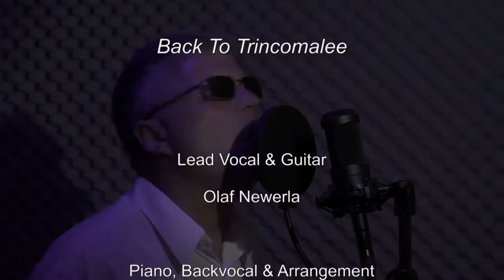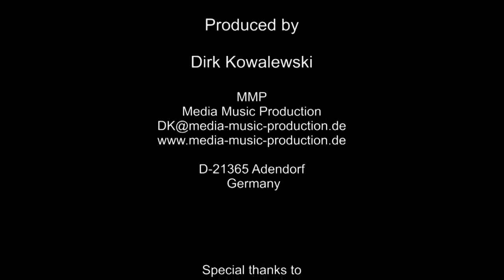Back To Trincomalee Song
A big thank you to Christian Krause and the gang for the wonderful tribute song of their time in Trincomalee and Amaranthe Bay! 🤗